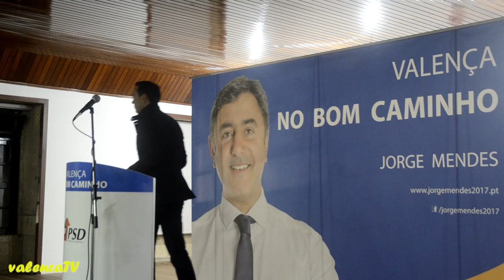União de Freguesias de Valença, Cristelo Côvo e Arão os candidatos do PSD 2017